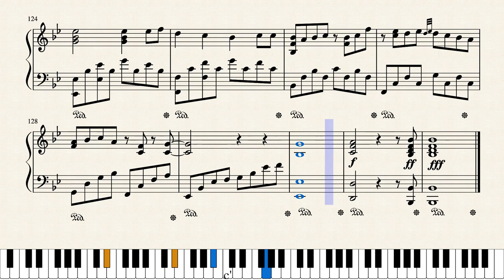天使にふれたよ! by ShenJieBao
The song made by Yui Hirasawa, Mio Akiyama, Tsumugi Kotobuki, and Ritsu Tainaka for Azusa Nakano in anime K-On!. After watching this anime, I was inspired to make this sheet. This is my first composition. Please, enjoy it!